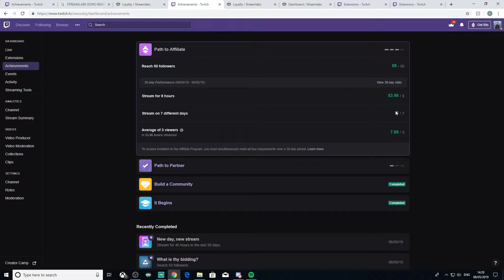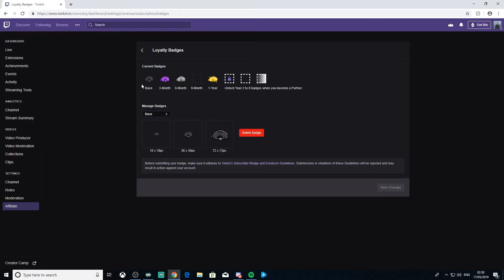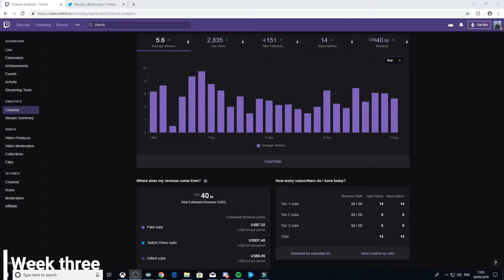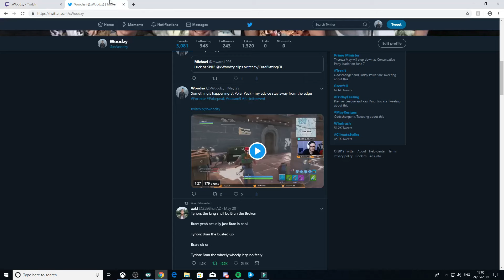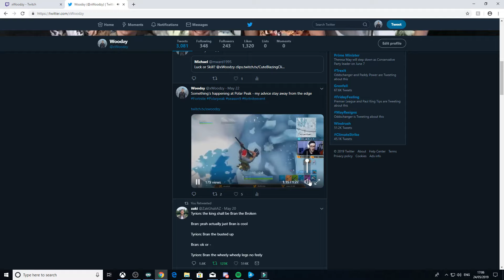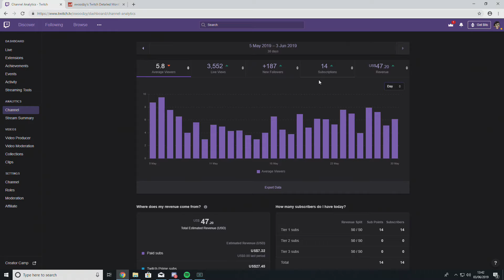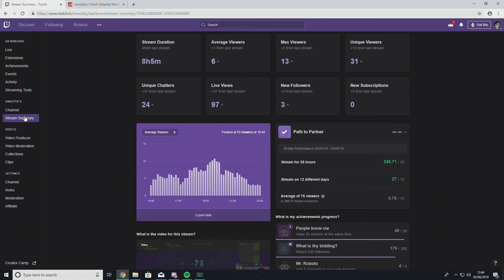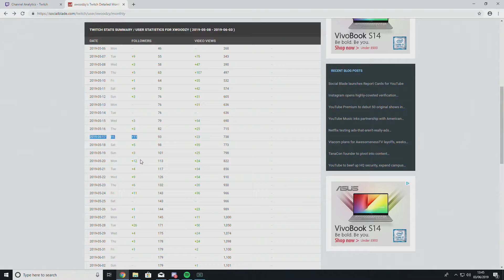What can YOU expect from the first 30 days on Twitch?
Hey guys, I've been streaming over on Twitch for 3 months now, when I started I couldn't find that much information surrounding it, I've uploaded this video to provide some information regarding what you can expect from the first 30 days of being a Twitch streamer!